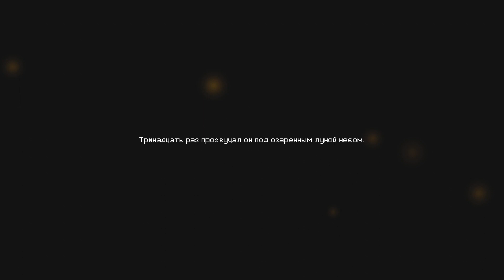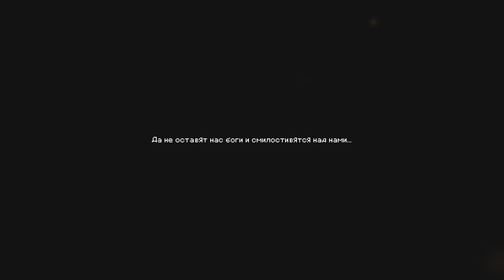ЧЁРНАЯ ГАРГУЛЬЯ【Momodora: Moonlit Farewell】#1